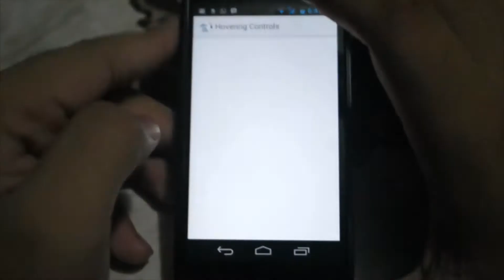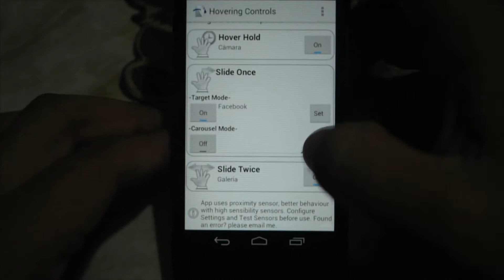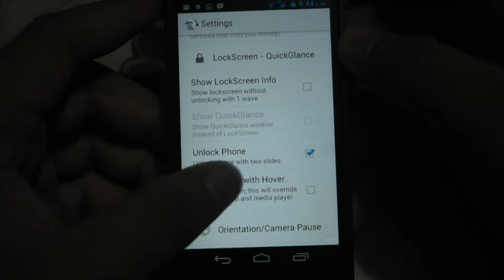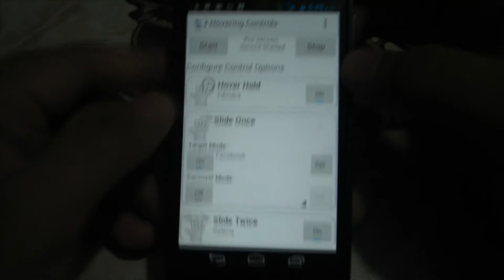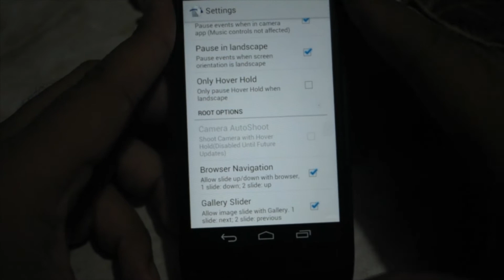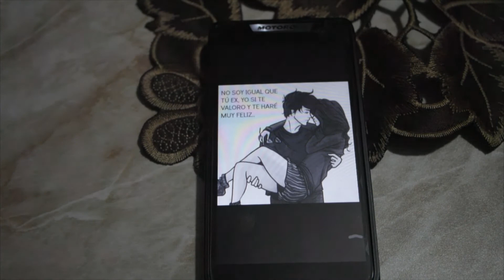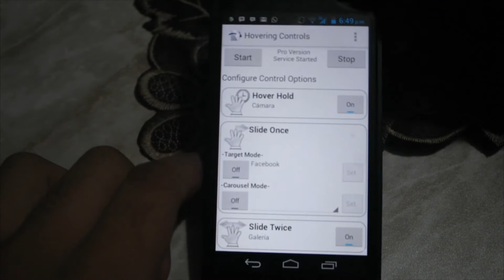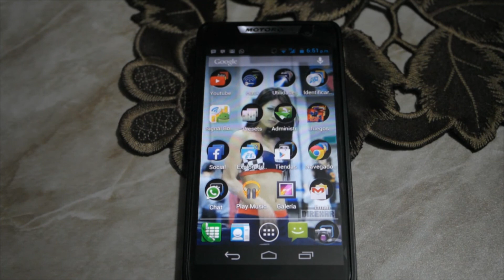Hovering Controls-Realiza Acciones Mediante Gestos (Sensor De Proximidad)-Android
Hola amigos espero se encuentren muy bien, en esta ocasión les traigo un nuevo vídeo en el cual les muestro como controlar algunas de sus funciones mediante gestos a través del sensor de proximidad. Espero les guste el vídeo, así como la aplicación.